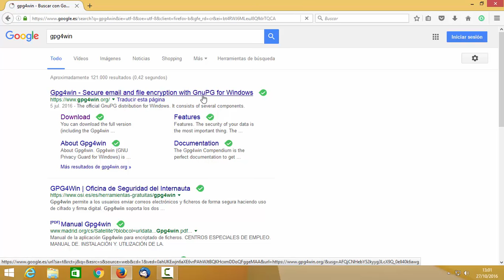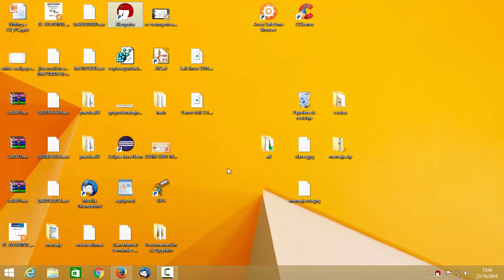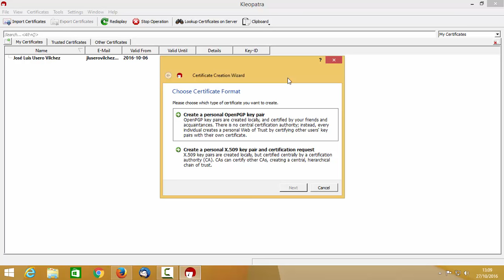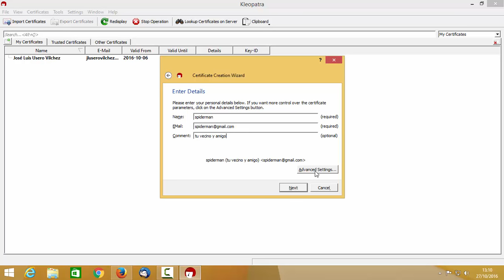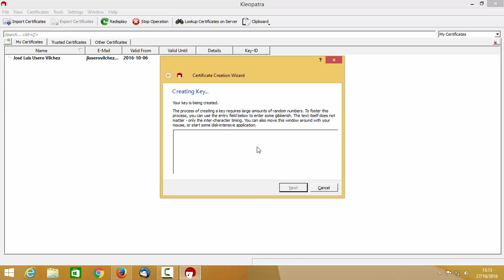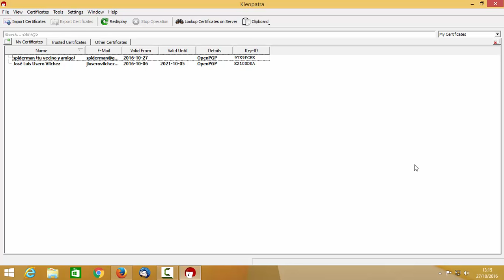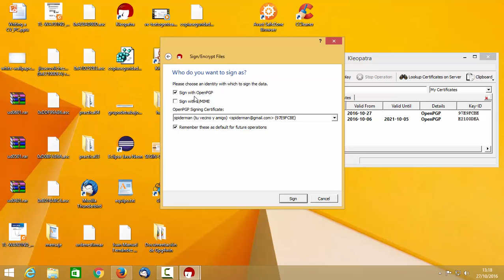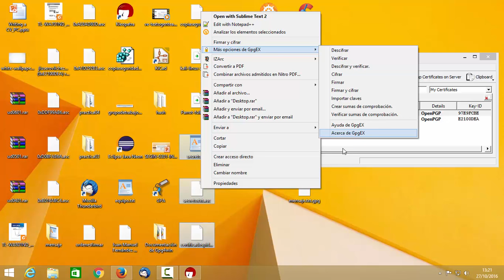Firma digital con Windows GPG4WIN Seguridad Informática CFGM